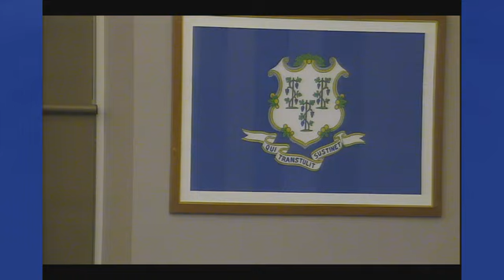Vernon Town Council, 5-17-2022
The Vernon Town Council meets in regular session to conduct town business.